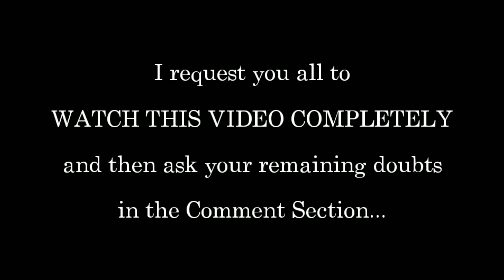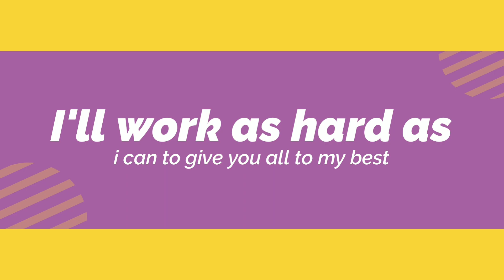What After Seat Allotment? | Step-2 | AP EAPCET(EAMCET) 2021 | by Hruthik Ram | Support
Required Documents ento Next Video lo chudandi...